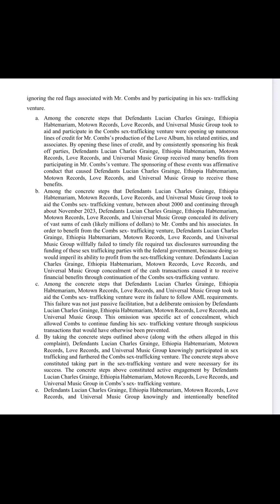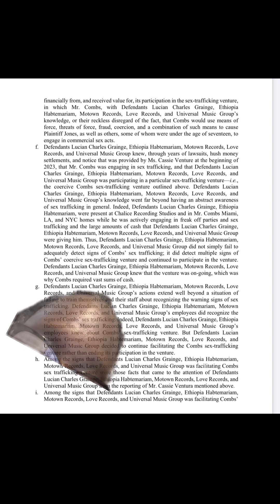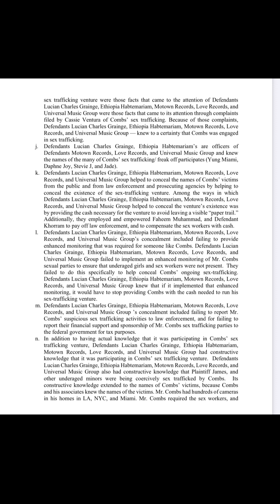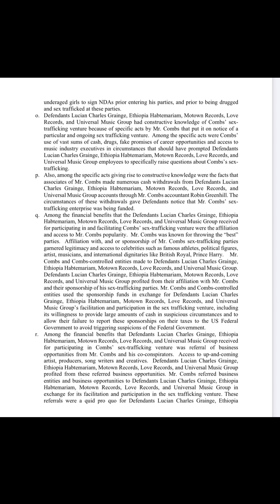Jones V Combs - Part 15